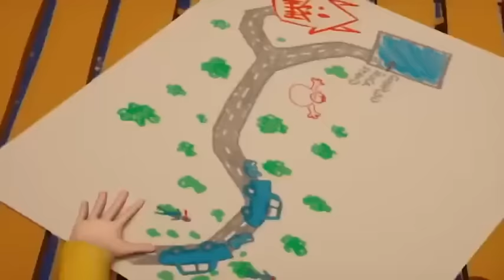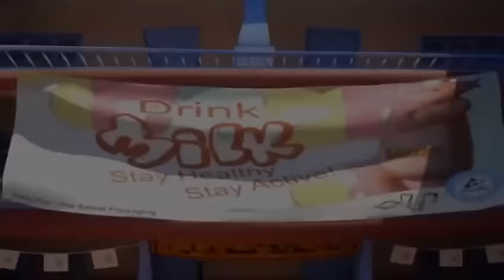Milkateer's Episode 2 - Cartoon Central | TG1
"Looking for the best kids channel on the Youtube? Well, you don't need to go anywhere else because this channel will fulfill all your cartoon watching craze. Recommended for all the parents out there. Now they can easily make their children dwell into our channel. We feature Knorr Maggi, Dettol Warriors, Commander Safeguard, Paddle Pop and many more cartoon series which are popular among the kids.